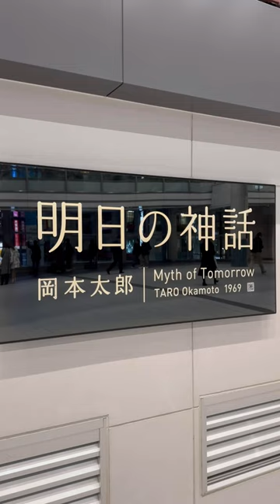明日の神話 ー 岡本太郎、渋谷駅 建築とアートを巡る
渋谷マークシティの岡本太郎の巨大壁画「明日の神話」は何を描いた作品なの！？